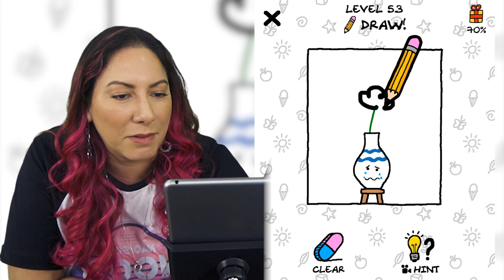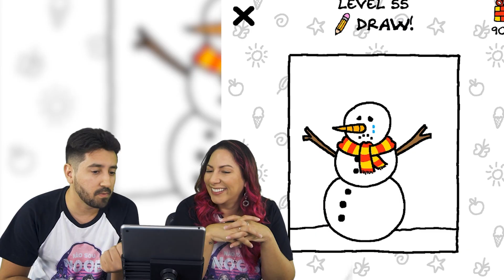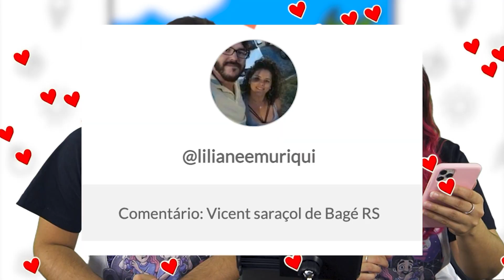DESENHE CERTO PARA GANHAR #3 no Just Draw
Gabi e Shi vão enfrentar fases cada vez mais difíceis no Just Draw! Eles precisam desenhar o desenho certo para ganhar! Será que você conseguiria passar essas fases? Um vídeo DIVERTIDO de Just Draw!

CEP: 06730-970